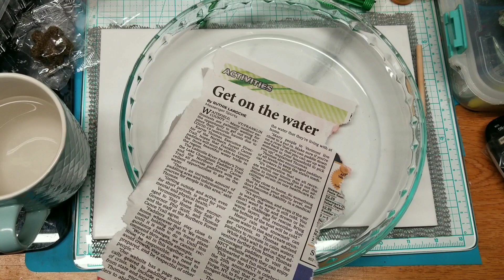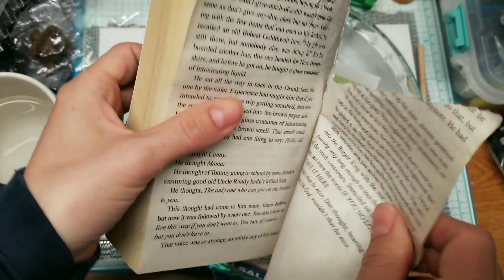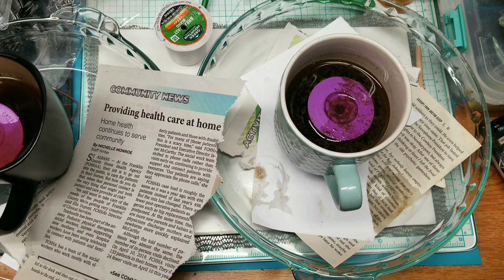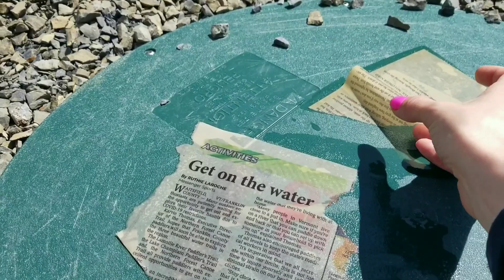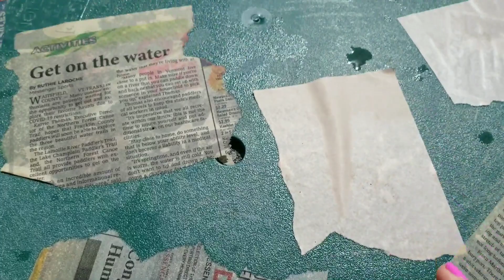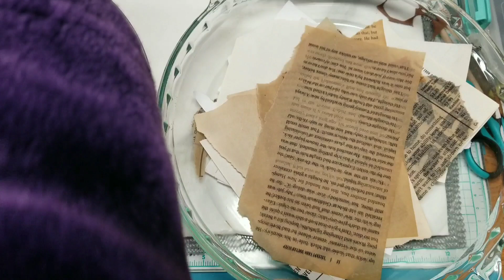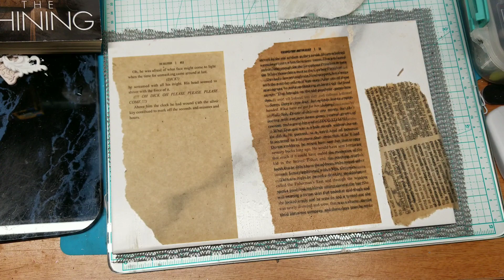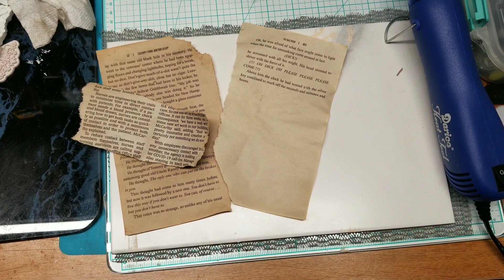Mixed media coffee and tea paper dye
Making my own stained papers w coffee and tea for both a mixed media project and a upcoming polymer clay project. Enjoy xoxo

Amazon products I've ordered FOR USA ONLY  at this point # commissions